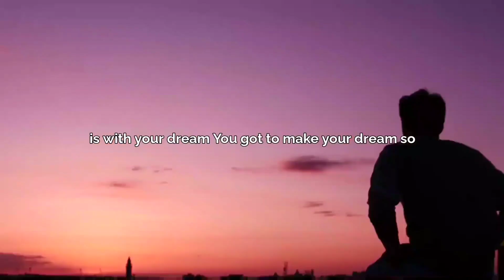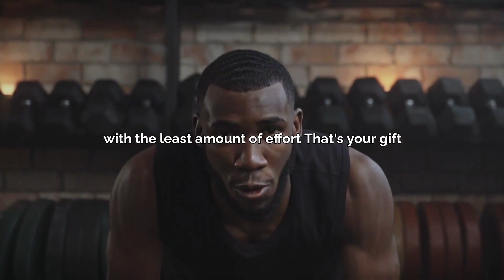Achieve success against everything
Speakers :
Steve Harvey, Chadd Wright, Jocko Willink, Eric Thomas, Joel Osteen, Les Brown

Description:
It is possible to achieve your dream and success despite the hardships and challenges you encounter along the way. In fact, adversity can often be an even stronger source of motivation and determination to pursue your goals.
To achieve your dreams and achieve success despite people who oppose you, it's important to maintain a positive and resilient mindset. Here are some tips that can help you:

BELIEVE IN YOURSELF: Maintain an unwavering faith in your abilities and potential. Remember that you are able to overcome obstacles and achieve your goal.

CLEARLY DEFINE YOUR GOALS: Having clear and defined goals will help you stay focused and motivated. Be specific about what you want to achieve and set action plans to achieve them.

MAINTAIN YOUR RESOLVE: People may work against you, but don't let that distract you or make you give up. Stay focused on your path and be willing to work hard to achieve your goals.

CREATE A SUPPORT NETWORK: Look for people who support and encourage you along the way. Find mentors, friends, or family members who believe in you and can offer you emotional support and advice.

ADJUST YOUR STRATEGY: If you encounter obstacles or adversity, try to adjust your strategy. If something doesn't work out, look for new ways or approaches to achieve your goal. Flexibility and the ability to adapt are important to overcome challenges.

LEARN FROM MISTAKES: Mistakes are part of the learning and growing process. Don't be afraid to commit them, but rather use them as an opportunity to learn, improve, and move forward.

KEEP A POSITIVE MINDSET: Your mindset and attitude can make all the difference. Try to keep a positive outlook, even when you encounter difficulties. Focus on the progress you are making and your ability to overcome obstacles.

REMEMBER that the path to success can be challenging, but with hard work, perseverance, and determination, you can achieve your dream despite adversity.